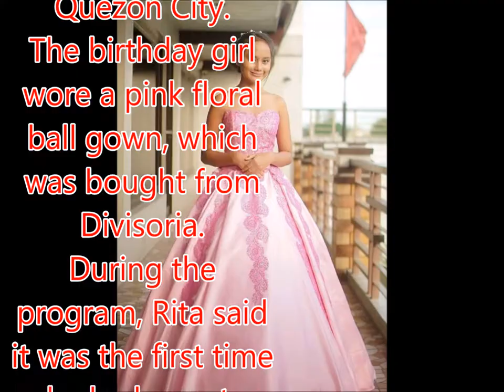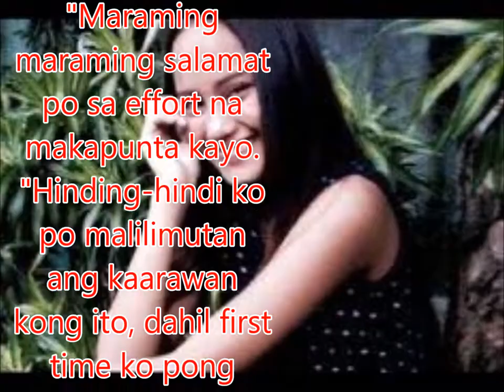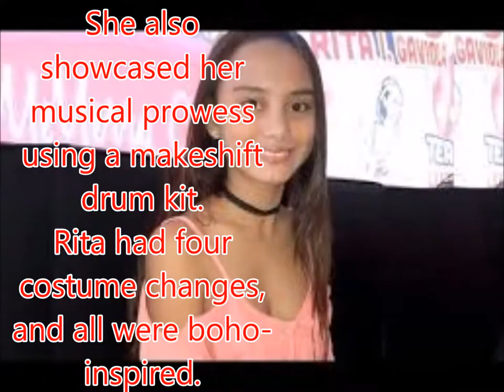Rita Gaviola, aka Badjao Girl, celebrates 14th birthday with boho-themed party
Philippines News today : Entertaiment scandals

Rita Gaviola, also known as Badjao Girl, welcomed another milestone in her life.
The former Pinoy Big Brother teen housemate had a boho-inspired party to celebrate her 14th birthday last Saturday, May 13, at MJ Land Resort in Novaliches, Quezon City.
The birthday girl wore a pink floral ball gown, which was bought from Divisoria.
During the program, Rita said it was the first time she had a party, thanks to Grace Kreutzer, a fan who's currently based in Las Vegas, Nevada.
On Instagram, Rita expressed her gratitude to everyone, including her fan club Señorita Global Official: "Maraming salamat po sa mga pumunta.
"Maraming maraming salamat po sa 'yo mami grace dahil ipinaranas mu sa kin ang gantong klaseng kaarawan.
"Maraming salamat po sa mga nagbigay ng message kahit po nasa malayong lugar kayo e nagawa niyo yun para sa kin, sa mga kapatid ko sa Power Casting, mga Teachers...sa Tatay ko na lumuwas pa para masamahan ako na i-celebrate ito...
"Maraming maraming salamat po sa effort na makapunta kayo.
"Hinding-hindi ko po malilimutan ang kaarawan kong ito, dahil first time ko pong mag-celebrate ng birthday at ganito pa!
"Maraming maraming salamat po sa sa nag-ayos at nag-asikaso (señorita global ofc) para mangyari din ito sa pagod at puyat niyo po...
"Mahal na mahal ko po kayong lahat..."
Rita's stepfather Danny Gaviola and two of her siblings drove all the way from Lucena to attend her party.
Some of the celebrities who attended Rita's party were former PBB Lucky 7 housemates Baninay Bautista, Fenech Veloso, and Vivoree Esclito, whom she thanked during the program.
Rita paid tribute to her cultural background and performed the "Igal Igal" dance with her cousin.
She also showcased her musical prowess using a makeshift drum kit.
Rita had four costume changes, and all were boho-inspired.
Liabella's Cakes and Cupcakes made a five-tier boho and floral-inspired cake for the celebrator.
It was also in charge of the event styling.
The venue had teepee tents and dreamcatchers.
Here's the pool area...Pink shirts, loot bags, and mugs were given as souvenirs.